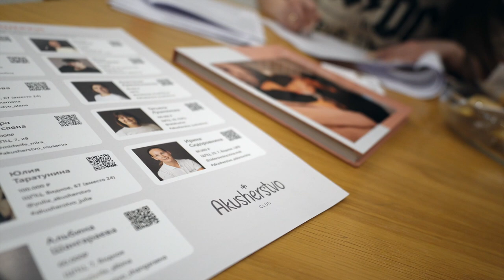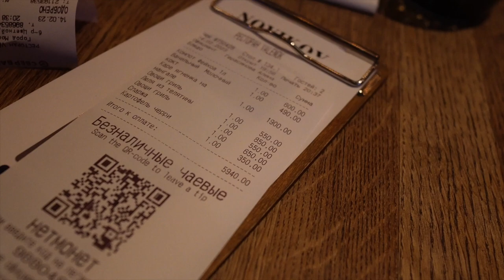Честный Отзыв о Ресторане 'Валенок' и Подготовка к Родам с Akusherstvo Club : Стоит Ли Это Того?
Привет всем! Семья Gladskiye с вами в новом влоге, полном увлекательных событий! 🌟 В этом выпуске мы делимся нашими впечатлениями от ресторана 'Валенок' на Цветном бульваре дом 5. 🍴 Вы узнаете наш честный отзыв и сможете сделать вывод, стоит ли туда идти.

Затем мы отправляемся в 'Акушерство Клаб' Akusherstvo Club на просп. Мира, 102, стр. 23 где будем подписывать договор на предстоящие роды. 🤰👶 Встреча с доулой и акушеркой, обсуждение всех деталей и важные решения - всё это вы найдете в нашем видео.